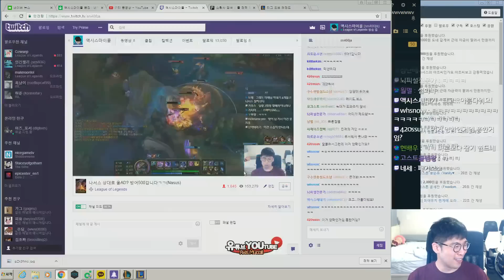방어력592 극방어 vs 올AD 불사신나서스 (Top Nasus vs Fiora)